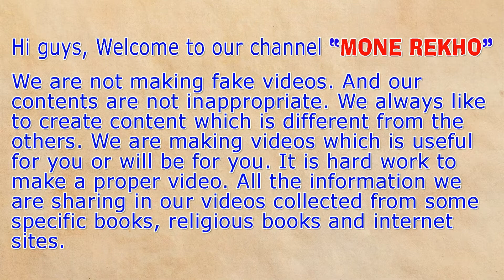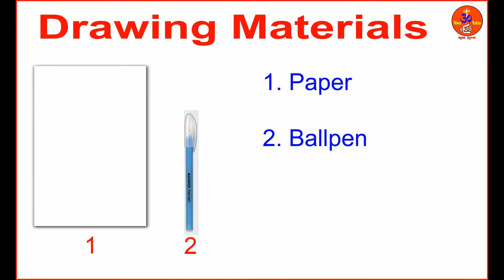How to draw a mountain view scenery | How to draw a hill scenery | How to draw a beautiful scenery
Hello.
This is a tutorial video of drawing.

In this video, I am going to show you how to draw a MOUNTAIN VIEW SCENERY easily with BALL PEN. So, in this video you will learn how to draw a MOUNTAIN VIEW SCENERY with BALL PEN in a very simple way.

Previous video link:
How to draw apu durga scenery | Drawing with pen | Pather Panchali 1955 | Easy drawing for beginners

Another video link:
How to draw a mountain scenery with pen | How to draw a landscape | Mountain drawing | Hill drawing

How to draw a beautiful scenery with pen | How to draw a scenery with pen | Scenery drawing

How to draw a foliage with pen | How to draw a leaf with pen | Drawing with pen | Easy drawing

How to draw a leaf with pen | How to draw a foliage | Leaf drawing | Foliage drawing

How to draw a landscape | How to draw a scenery | Pen sketch | Landscape drawing | Drawing with pen

How to draw a face | Face drawing | Drawing of a face | Pen sketch | Ball pen sketch | Easy drawing

How to draw freedom drawing 2 | Drawing for beginners | Drawing for kids | Oil pastel | Easy drawing

How to draw freedom drawing 1 | Drawing for kids | Drawing for beginners | Oil pastel | Easy drawing

Also, SHARE our content as much as you can.

Materials used:
1. Paper
2. Ballpen